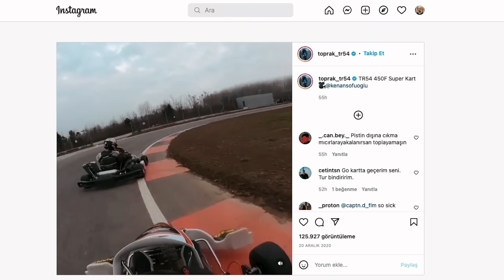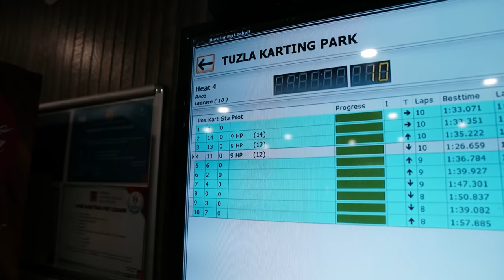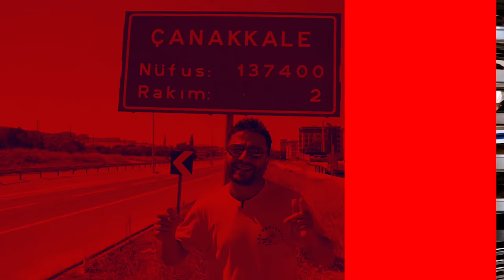KENAN SOFUOĞLU ve MUSCAR İLE YARIŞTIM! (Kafalar, Zayn Sofuoğlu, Şadi Yazıcı da var)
Merhaba dostlar. Tanınmış kişilerle biraraya geldiğimiz Tuzla Karting Pisti'nde, heyecanlı bir yarış yaptık. Hava muhalefetine rağmen, epey eğlenceli geçen yarışta, çok güzel anlar kaydettim. Daveti için Tuzla Belediye Başkanı Dr. @dr.sadiyazici'ya  teşekkür ederiz.